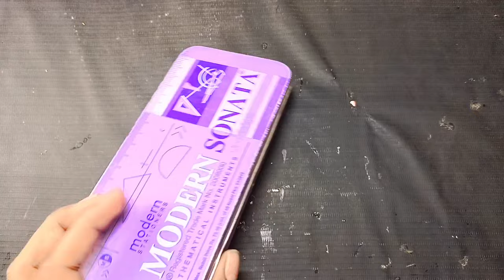how to make Cheting gadgets for exam 😉| cheating idea for exam | how to cheat in Exam |mind of Dipu